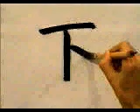APRENDE A ESCRIBIR ESTE KANJI SIN MORIR EN EL INTENTO ✔️ | GAMBATEANDO - Japones Para Todos